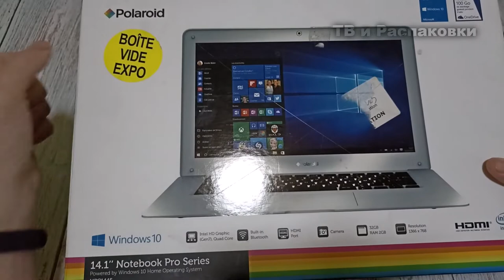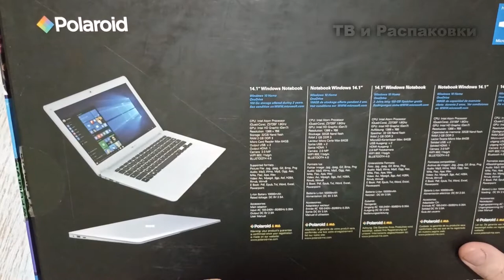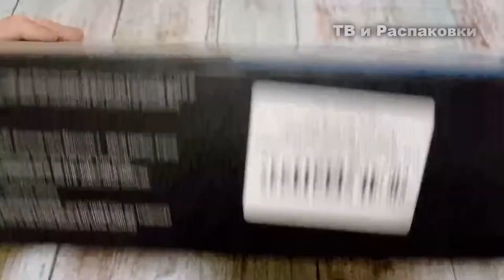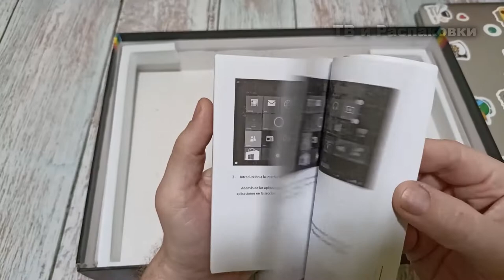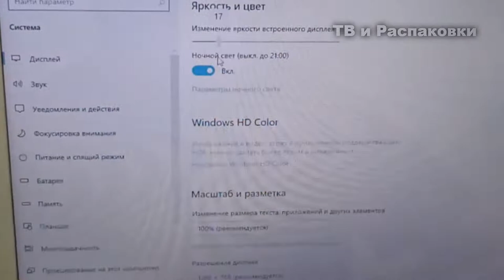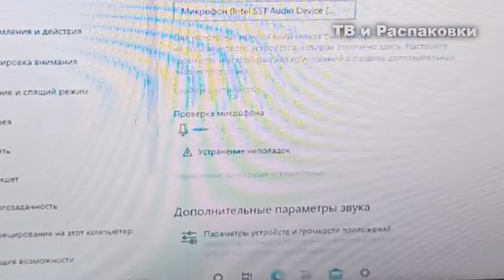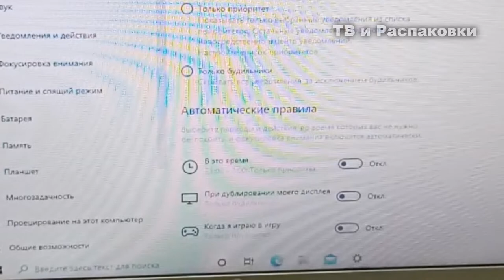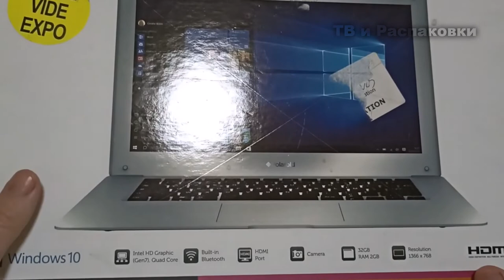Обзор бюджетного Ноутбука Polaroid Notebook 14,1 Pro Series MPC1445PJE01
В этом видео будет обзор бюджетного Ноутбука Polaroid Notebook MPC1445PJE01.116-Intel Atom Z3535F-1,33GHz-2Gb-DDR3-32Gb-SSD-W14-Web который отлично подойдёт для учебы и не сложных задач.